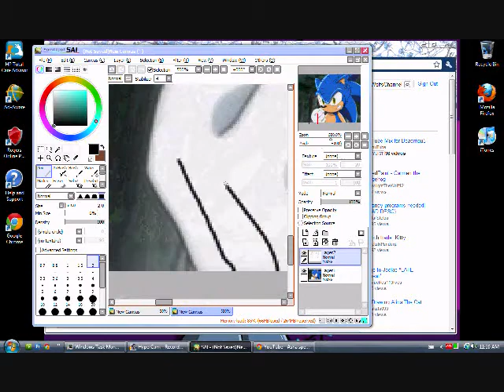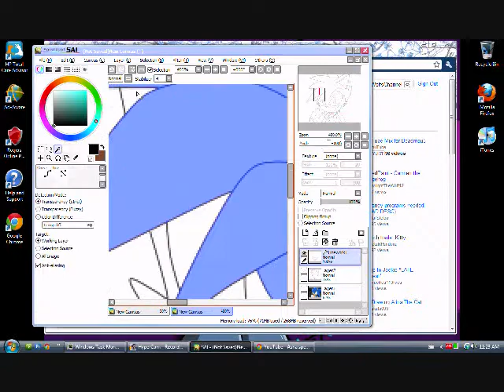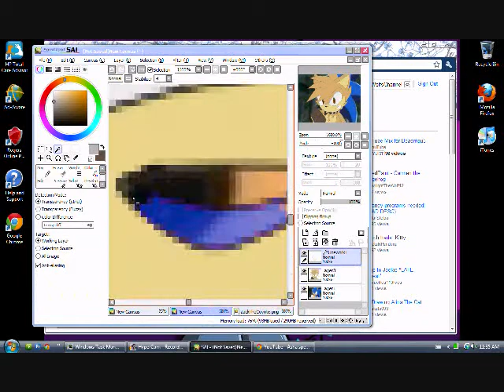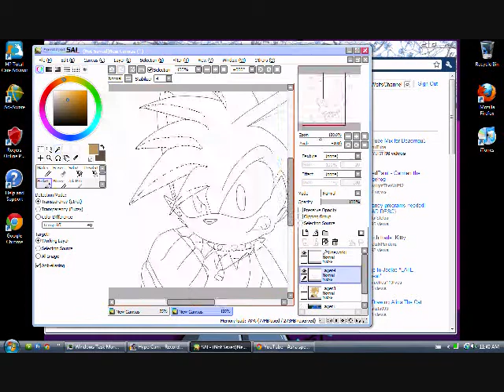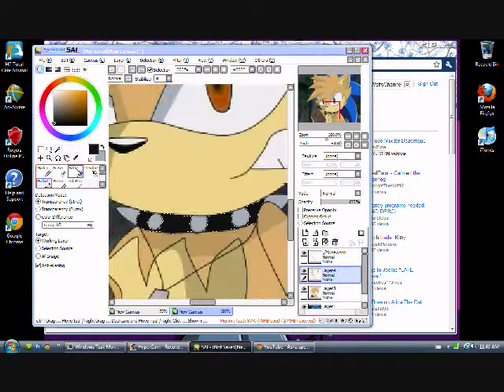*Recolour* ~Sonic To Zack~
Sonic The Hedgehog 2 Zack The Coyote :D
hope ya like it *Enjoy!*
Have not uploaded anything for awhile Sorry for that, more videos will come soon PROMISE! :3
i don't no why i even did this? when i can draw pretty well XD but oh well
Zack Belongs to ME!: KyraWolfsChannel